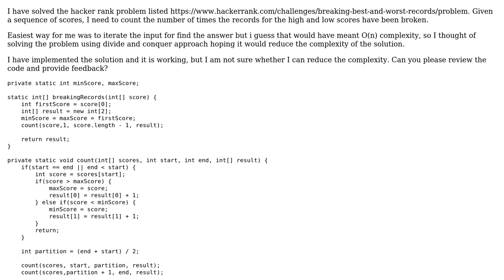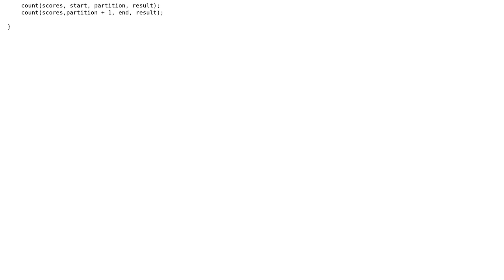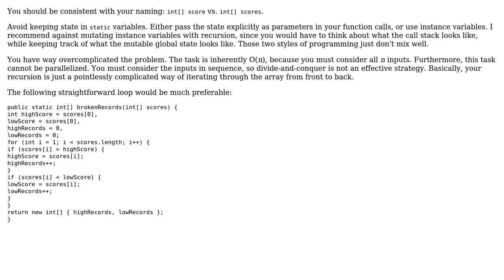Code Review: Hackerrank "Breaking the Record" solution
With thanks & praise to God, and with thanks to the many people who have made this project possible! You are responsible for your own actions.